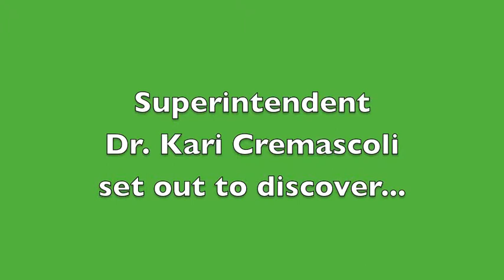Conversations with Dr. C.: Preschoolers on dangerous pigs, whistling and snapping, and more!